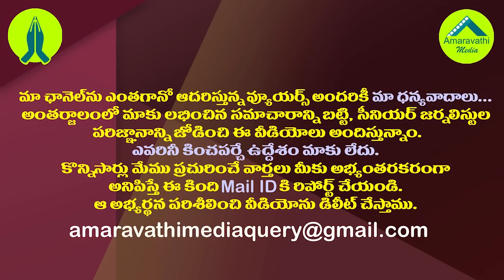నిమ్మగడ్డ విచక్షణాధికారాలకు హైకోర్టు చెక్| AP High Court Give Permission to Peddireddy to Media